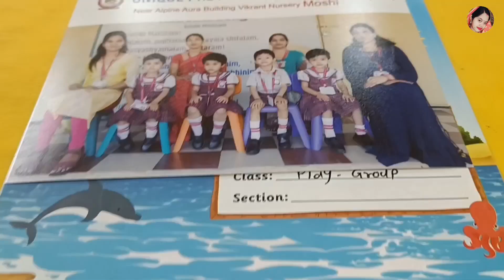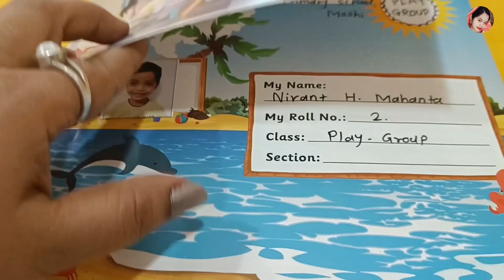Reyansh Play Group Results | Pune Bhosari famous area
Reyansh ra Play Group Results | Pune Bhosari famous area ‎@NirupamaVlog9